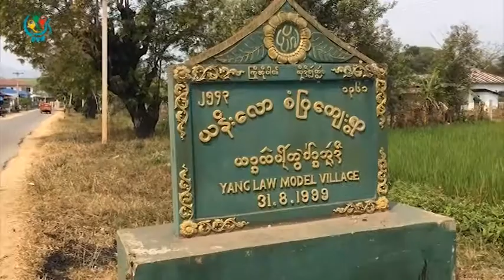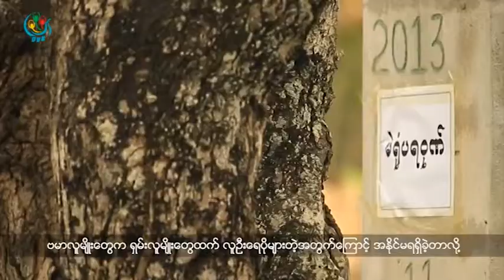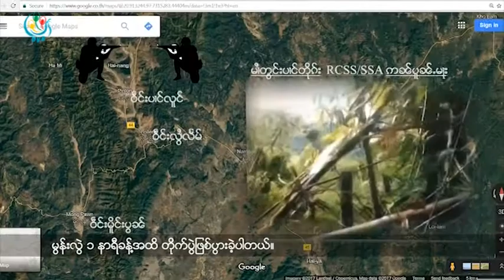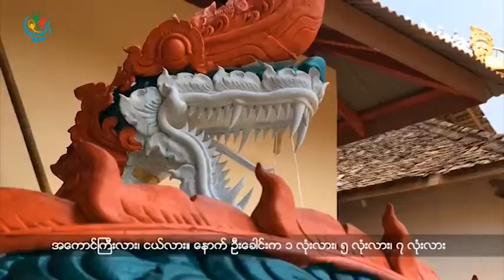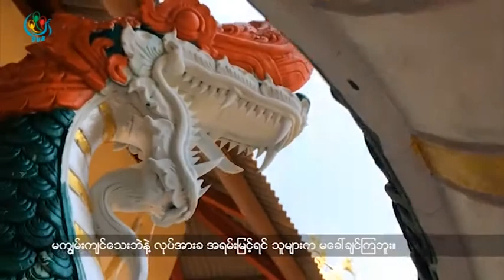DVB TV - တုိင္ရင္းသားဘာသာ သတင္းအစီအစဥ္(ရွမ္း)